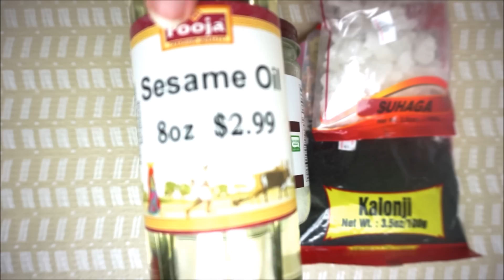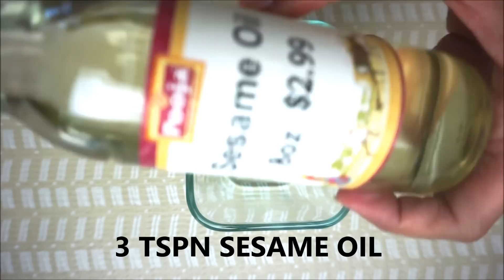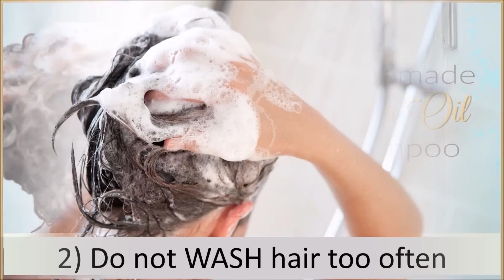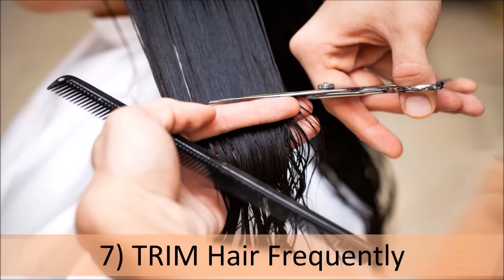LONG, STRONG, THICK HAIR GROWTH | 10 HAIR CARE TIPS | HOW TO REGROW HAIR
In this video I am sharing with you a unique hair oil to get long, strong, and thick hair growth and ten tips to grow hair fast.

Natural Home Remedies LONG, STRONG, THICK HAIR GROWTH
Muskaan Hamad LONG, STRONG, THICK HAIR GROWTH

Vine: Search "Muskaan Hamad" on vine!

Lifestyle | Fashion | Knowledge | Watch_it_Again | Beauty_Tips | Recently_Uploaded | Recommended | Long_Hair | Society